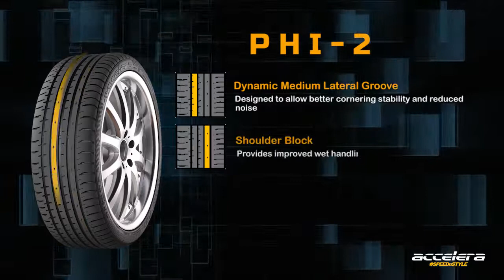Accelera PHI 2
The Accelera PHI 2 is just like our PHI tire, but for wider fitment vehicles. An all-season performance tire that offers excellent handling and stability, the PHI-2 features a dynamic medium lateral groove and a straight, dry rib. Additionally, the PHI-2 is covered by Accelera’s mileage warranty. The Accelera PHI 2 is the ideal choice for drivers looking for a solid everyday tire or a tire they can learn to race on.